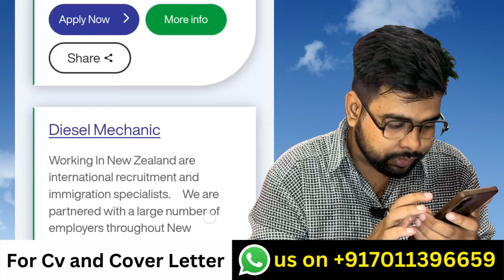New Zealand Work Visa 2024 | Jobs in New Zealand for Indians | Public Engine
new zealand immigration latest news
new zealand mallu
new zealand Malayalam
new zealand free work visa 2024